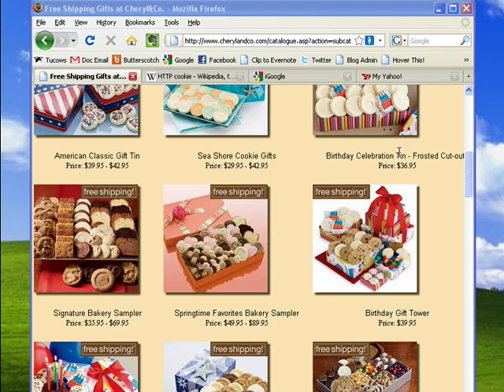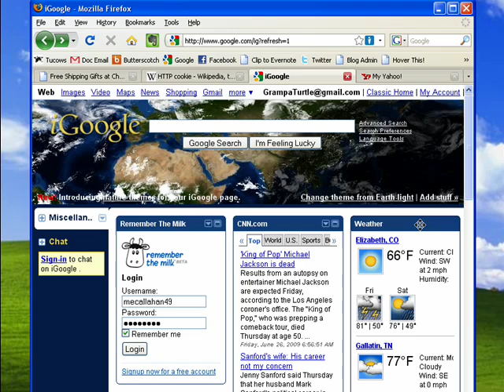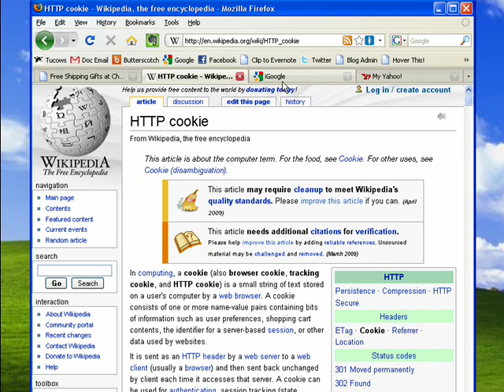What is a cookie?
As you travel the Internet you hear talk about "cookies." Some sources imply that cookies are bad. That they're software that spies on you. Here we're going to tell you what a "cookie" really is and what it does! A Internet tutorial by butterscotch.com.